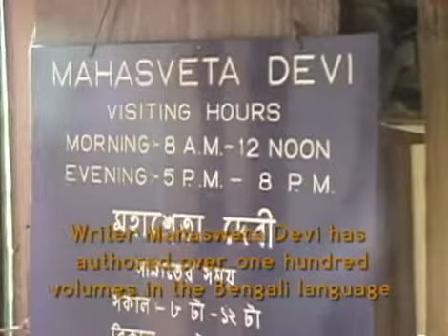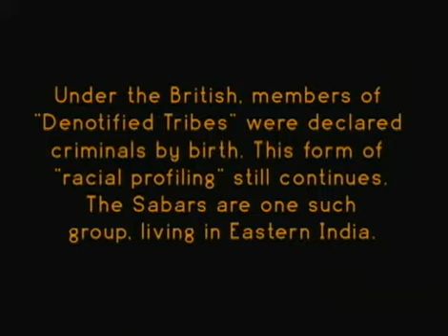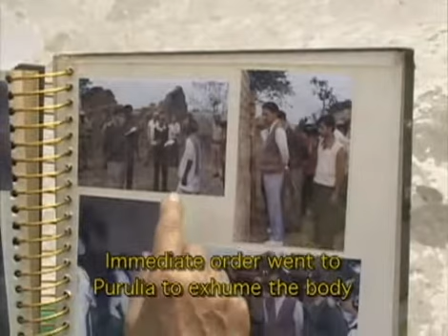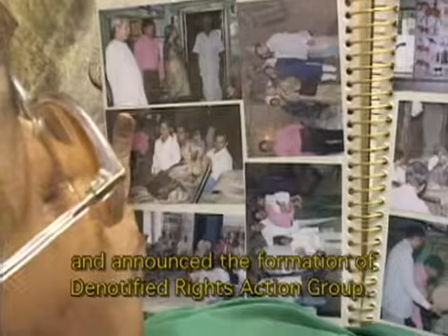Mahasweta Devi: Witness, Advocate, Writer - PREVIEW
Purchase At the center of a half-century of tumultuous change, the lifetime of Mahasweta Devi has spanned the British period, Independence, and fifty years of post-colonial turmoil. Her writing has given Indian literature a new life and inspired two generations of writers, journalists and filmmakers. A celebrated writer and tireless activist for the last two decades, she has battled on behalf of the "de-notified" tribes of India - nomadic and tribal groups who were branded "natural criminals" by the British colonial state and who face discrimination to this day. Informal in style, this video explores the extent to which Mahasweta's daily life and writing is dedicated to the rights of the aboriginal peoples of India. This film includes a performance by Budhan Theatre.

a video by Shashwati Talukdar